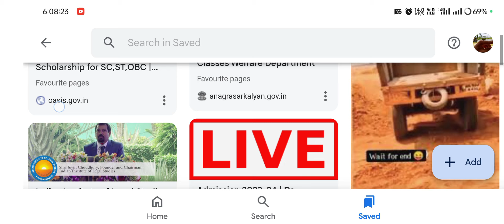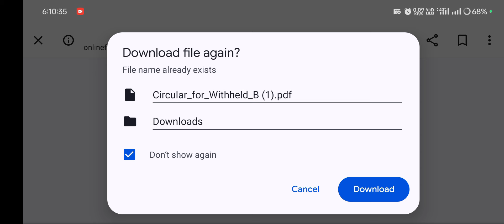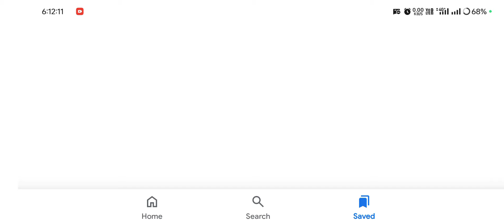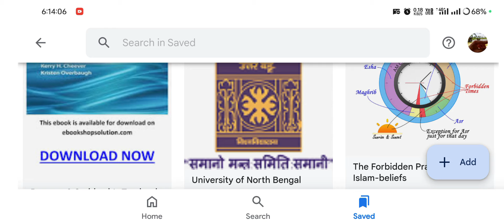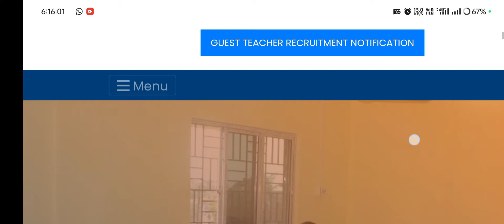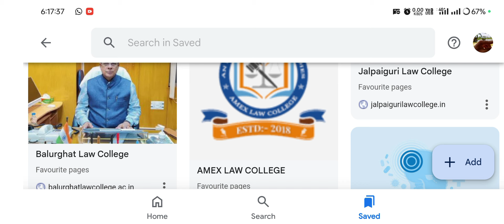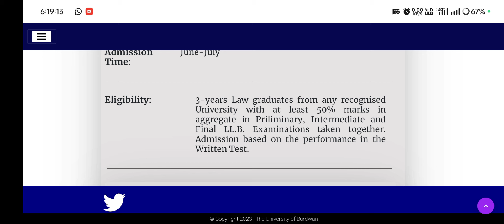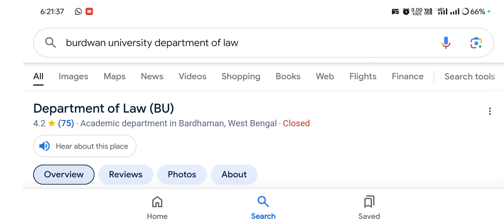2024-25 কেন Marit list published হচ্ছে না? NUB & Jalpaiguri law college🥳অন্যান্য Admission কবে শুরু।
UNB-Department of Law 2024 🥳 1st Marit list Published👋How to check college marit list.

Best private Law Colleges in West Bengal
calcuttauniversity law entrance date 2024 calcuttauniversity_form_fillup_date 2024 cu_law_marit list published 2024
law ball.b ballb Calcutta University.
Calcutta University law entrance exam BA LLB under Calcutta University
C. U BA LLB ENTRANCE EXAM
LAW ENTRANCE IN WEST BENGAL
LAW COLLEGE
TOP GOVERNMENT LAW COLLEGE
HAZRA LAW COLLEGE DEPARTMENT OF LAW Surendranath Law College
LJ.D Law College TIPS FOR GOVERNMENT

Content Includes👇🏻

North bengal University llb 1st marit list published 2024
nbu llb Marit list published 2024
nbu law college admission 2024, nbu college admission 2024
uttarbanga university llb admission 2024 Calcutta university llb entrance 2024
Calcutta university college admission notice 2024,
falakata college admission 2024, Coochbehar panchanan barma university college admission 2024,
surendranath law college, jyotirmoy law college,
Calcutta university llb admission application from 2024,
cu llb 3 years, Calcutta university ug admission 2024,
Calcutta university colleges online form fill up, cu ug step by step form 2024,
top colleges in kolkata District, kolkata college admission,
Calcutta university 5 years llb admission 2024, north bengal university 5 years llb admission 2024,
Surendranath law college 5 years llb admission 2024, admission
south Calcutta law college 5 years llb 2024,
Balurghat Law college 5 years llb admission 2024, sarsuna law college 3 years llb admission 2024, Heritage law College 5 years llb admission 2024,
Yogesh Chandra Chowdhury law college 5 years admission 2024,
Bengal Law college Shantiniketan 5 years lib
admission 2024, Bankura Law college 5 years llb admission 2024, Jadavpur University 5 years llb admission 2024,
WBSU 5 years llb admission 2024, Kingston Law college 5 years llb admission 2024,
Calcutta university 3 years llb admission 2024, best law colleges in India,
3 years llb in west Bengal,
west bengal law colleges,
after graduation lib,
3 years law admission, pg admission 2024 b.ed admission 2024
b.p.ed admission2024
phd full details mphil full details ugc net full details
bba course full details bengali mba course full details bengali
career after bcom graduation bba or bcom mba is mcom
choose best career after hs best career after graduating
wb pg admission 2024 wb ug admission 2024